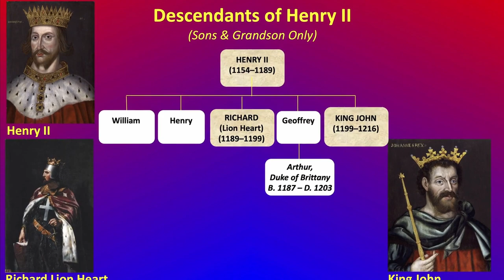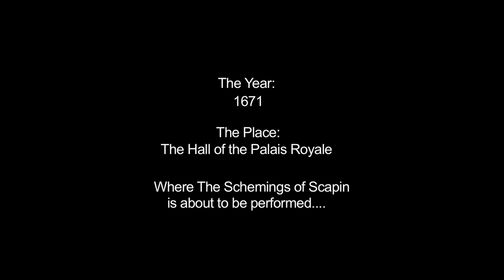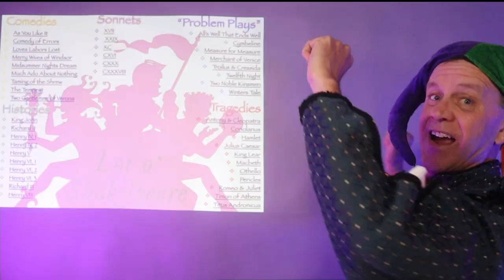Tim Mooney Rep Preview 2022!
All SIX of the Tim Mooney Rep Preview Videos in ONE!  (Including a peek at our not yet released, "Lot o' Shakespeare!"

As the Timothy Mooney Repertory Theatre, we started out touring our very first one-man play, "Molière than Thou" (this year marks Molière's 400th birthday!) in the year 2000 to college, high school, festival and conference audiences across the US and Canada, and proceeded to add new plays to the repertory every year or two.

On what started out as a whim, Tim Mooney memorized one monologue from EVERY Shakespeare play, which he would perform entirely at random by the spin of a bingo cage, calling it "Lot o' Shakespeare!"

The excitement and popularity of that show started Tim down a Shakespeare road which found him performing all ten History plays in chronological order, making sense of them in a whole new way! "Shakespeare's Histories; Ten Epic Plays at a Breakneck Pace" led to "Breakneck Hamlet" which led to "Breakneck Julius Caesar" and "Breakneck Comedy of Errors."

Back in 2016, the Tim Mooney Rep went not-for-profit, with the mission to "inspire, inform, enlighten, educate and entertain through our great theatrical thinkers." Our success with Shakespeare has led us to the unbelievably ambitious goal of creating "breakneck" versions of ALL of Shakespeare's plays, with "Breakneck Romeo & Juliet" due out this summer!

Along the way, world events inspired us to create "Man Cave; a One-Man Sci-Fi Climate Change Tragicomedy," and Tim's special flair for rhetoric inspired "The Greatest Speech of All Time," featuring actual historical speeches from Socrates to Martin Luther King. Tim gets repeated queries about "how you ended up doing what it is that you do," and as an answer, he put together "Lost at Santa's Village," a play/keynote address which details how his life on the stage turned into a one-man odyssey, putting three-quarters of a million miles on the road, performing in 49 of our 50 states. (Lookin' at YOU, Wyoming!)

With the onset of the pandemic, we were surprised to find just how well these shows translated to the small screen, and eventually created our brand new site, "BreakneckShakespeare.com", which will make all of these shows available On-Demand, for a fraction of the cost of a personal appearance.

Tim's favorite audience response (which he gets fairly often) is "I used to think I HATED Shakespeare! Now I think I LOVE Shakespeare!"